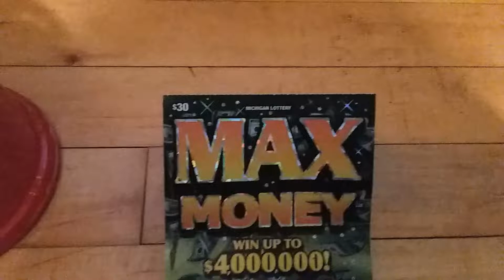max money michigan lottery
Happy New Year to all my friends out there. Not the best video but I try.